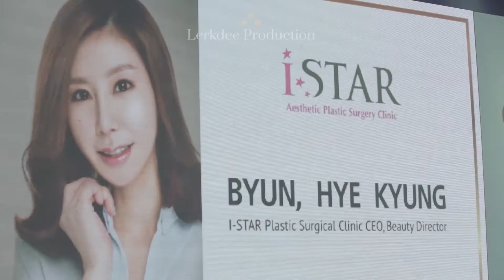Grand Esta เปิดตัวเทคโนโลยีชะลอวัยจากแดนโสม Fat Grafting (Short Version)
Video by Lerkdee Production